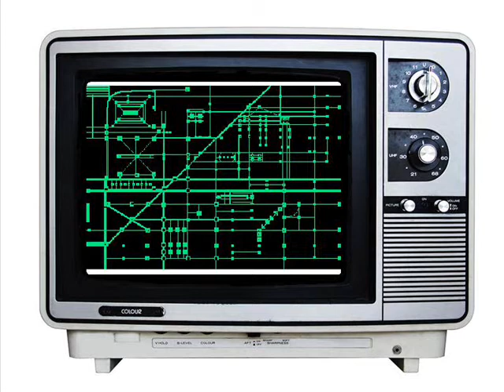Net Art Lecha Rocha Pawlaka Televizor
"(...)waszym kolega"